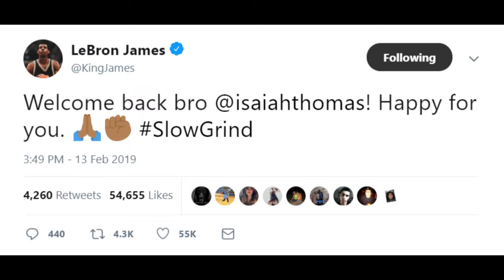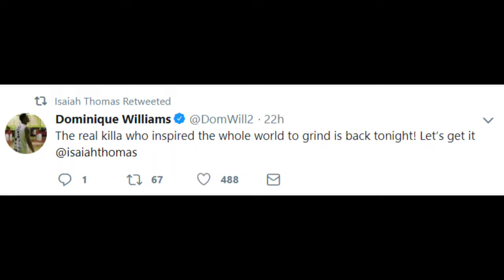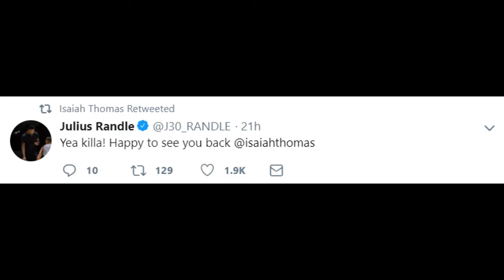NBA PLAYERS REACT TO ISAIAH THOMAS' RETURN!!!!!!!!!!!!